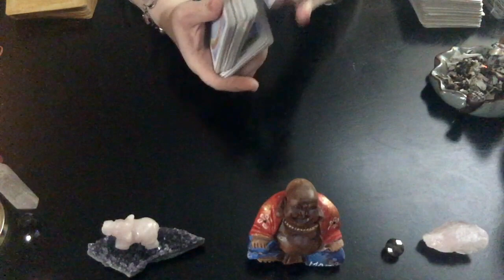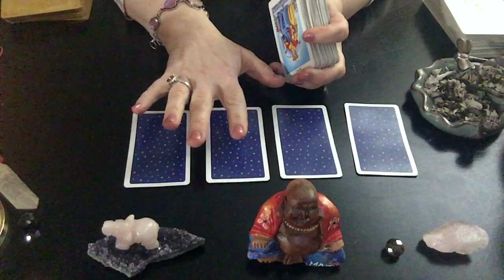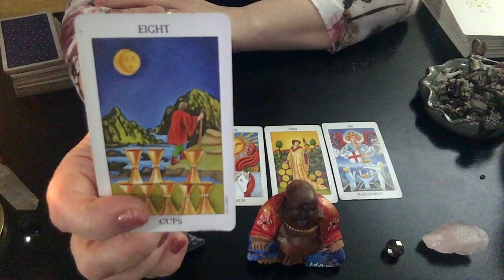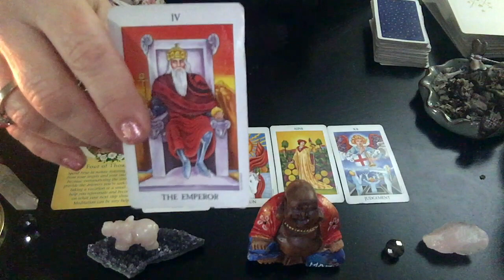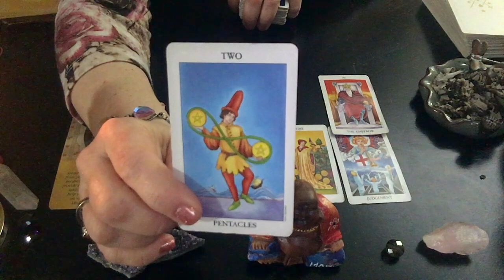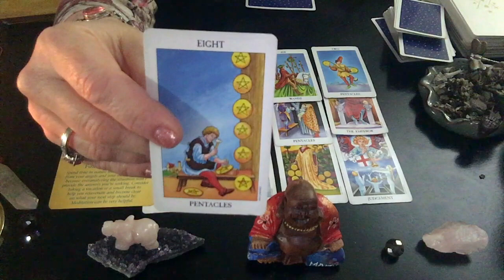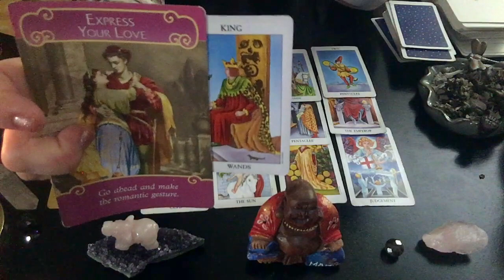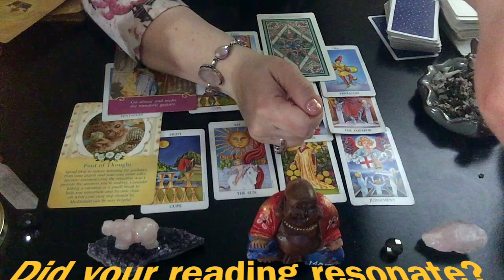LEO | "ABUNDANCE 💰🌈 coming"! | March 2019 | Tarot card reading | horoscope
Available on readings over $20

I am so excited to begin this journey, a journey I have so often thought of making but something someone always held me back.  That is, until now.  I have dreamt of using my empath intuitive abilities to enrich and enlighten others lives. I have been divinely guided the past few years to move forward with passion and renewed energy to follow my spiritual path.
Please help us to continue...